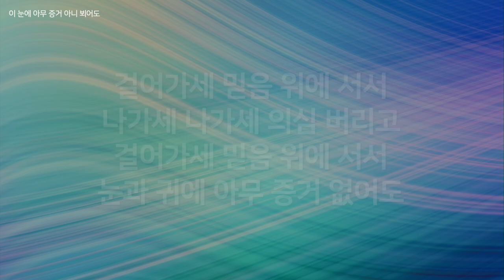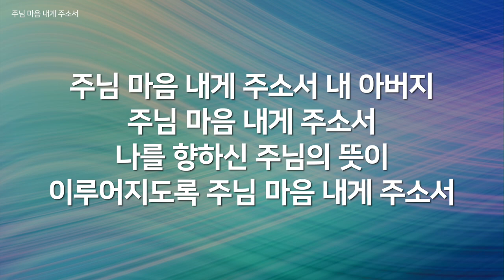[복음성가 모음]한국교회 애창복음송vol.7( 광고없는찬양듣기, 은혜찬양연속듣기 )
한국교회에서 가장 많이 애창되는 복음성가를 100곡 선정하여
총 8회에 걸쳐 올릴예정이며  7번 앨범입니다.
많은 은혜 받으시길 바랍니다.

vol.7 곡리스트
01. 하나님의 은혜  00:00
02. 할 수 있다 하신 이는  05:47
03. 주님 가신 길  09:19
04. 아름다운 사랑을 나눠요  13:01
05. 탕자처럼  17:59
06. 내가 어둠 속에서  22:14
07. 주 보혈 날 정결케하고  26:30
08. 내일 일은 난 몰라요  31:43
09. 이 눈에 아무 증거 아니 뵈어도  36:18
10. 주님 내길 예비하시니  40:42
11. 주님 마음 내게 주소서  44:18